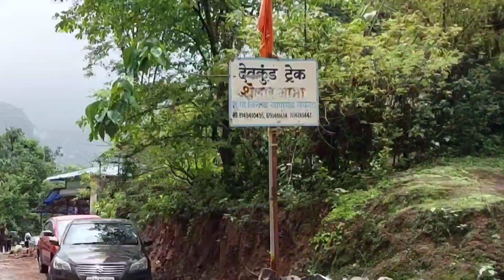Devkund Monsoon Waterfall | Devkund Waterfall Trek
Devkund Waterfall | Devkund Waterfall Trek | Devkund In Monsoon | 4k Video

डोळ्यांचे पारणे फेडणारा देवकुंड | Devkund | Waterfall Near Pune | Devkund Waterfall Trek In Monsoon
Devkund Waterfall Bhira , Patnus ,Pune | Devkund Waterfall Trek

DevkundWaterfall is situated near the Bhira dam in the Raigad district of Maharashtra. It is undoubtedly one of the most stunning waterfalls in India. This waterfall is counted among the very few Perennial waterfalls in Maharashtra and runs throughout the year. Its natural beauty is absolutely mesmerizing !!!
   The Devkund waterfall is hidden amidst a forest near Kolad. The view of white water cascading down into a clear bluish-green water pool is truly unmatched! There is hardly any waterfall where you would see such crystal clear bluish-green water. It's hard to believe that a few years back, it was completely unexplored & unknown to the rest of the world!
      The Devkund waterfall trek route leads along Bhira dam backwaters and dense Forest. It is medium in grade and also needs to cross a water stream.
Join our growing community for exciting videos.